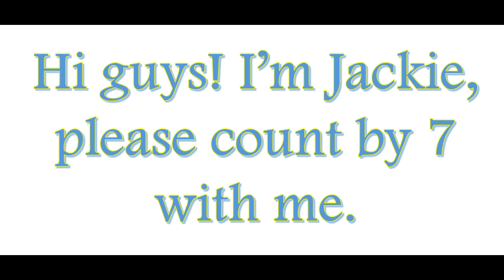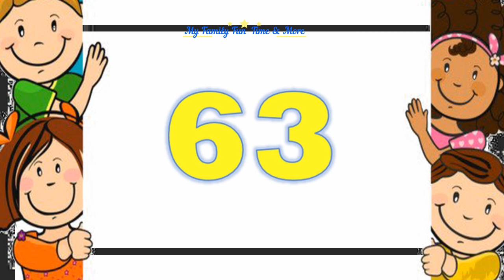Count by 7 up to 140 with Jackie Slow, Fast, Faster and fastest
Skip counting
Skip counting is a mathematics technique taught as a kind of multiplication in reform mathematics textbooks such as TERC. In older textbooks, this technique is called counting by twos (threes, fours, etc.).

In skip counting by twos, a person can count to 10 by only naming every other number: 2, 4, 6, 8, 10.[1] Combining the base (two, in this example) with the number of groups (five, in this example) produces the standard multiplication equation: two multiplied by five equals ten.

Another similar method is coloring in squares in a 100s chart to show multiplication patterns. Critics such as Mathematically Correct however believe that it is an inadequate method to teach multiplication and ineffective for computation compared to traditional mathematics methods of multiplication.